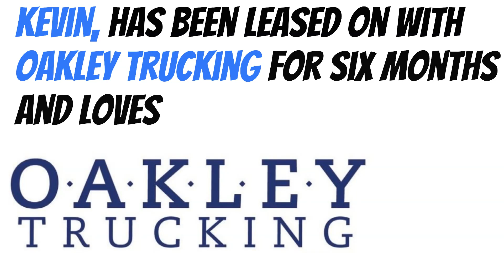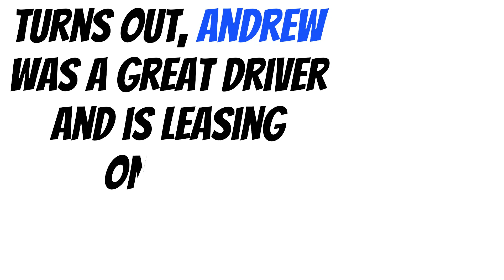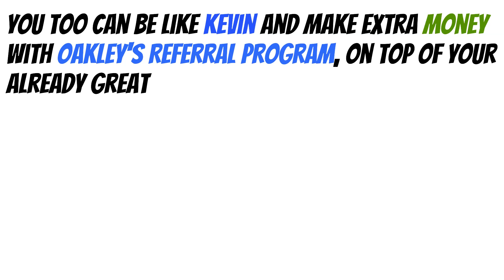Kevin Demonstrates how to do Oakley Recruiting.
Oakley Trucking is a family-owned and operated trucking company headquartered in North Little Rock, Arkansas.